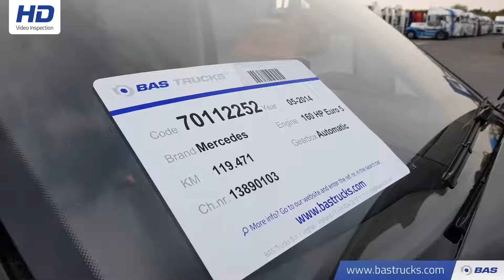70112252 Mercedes Vito